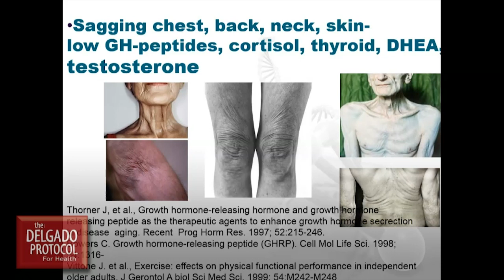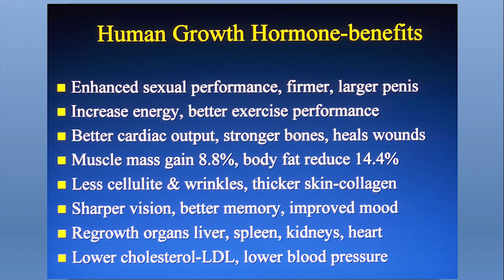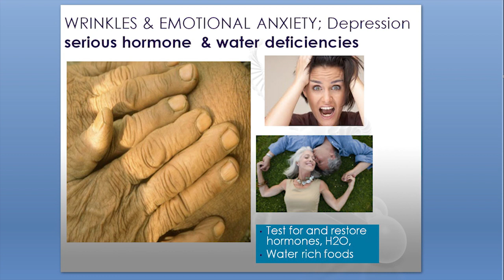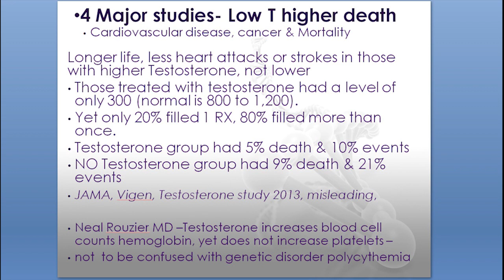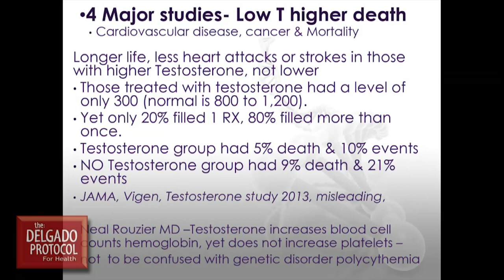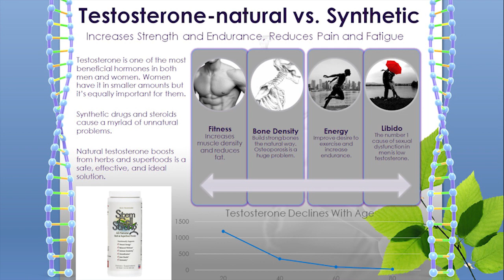Why Testosterone & Protein Peptides Reduce Aging, Cancer and Heart Disease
Delgadoprotocol.com

Protein Peptide Levels reverse the Aging ProcessProtein Peptides control how well you age. Maintaining healthy levels of Protein Peptides must be sustained throughout life in order to achieve better health and reverse the aging process.